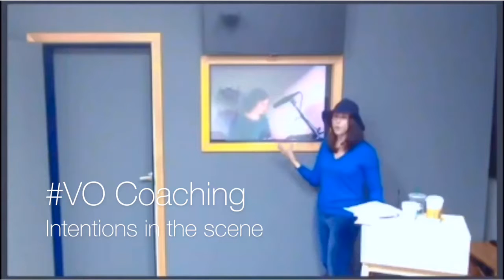"Intention in a Scene" from my Voiceover Workshop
In the audition process, it always behooves you to bring as many different intentions as possible, which could also be thought of as colors.

Like the painter to his canvas, the more depth, shades and nuances a VOactor can bring to his or her role, the more it will come through the mic - and the animators will be inspired to animate to that particular nuanced read!

Look for all the clues for context and details that you can find to bring life to the text. That makes it so much easier to the words off the page, and make it come alive. It's all about GivingGreatVoice!

I have some amazing workshops coming up for VO actors and non-VO actors alike! Join me on 2/25 with Real Voice LA for an Animation & Gaming workshop, on 3/3 with Soulplay Yoga for an expansive Giving Great Voice workshop, and back at Real Voice LA with my partner-in-crime, the one and only @trailervobrent for a ONE DAY VO Springboard Intensive on 4/28!

Do you think you could benefit from individual coaching?